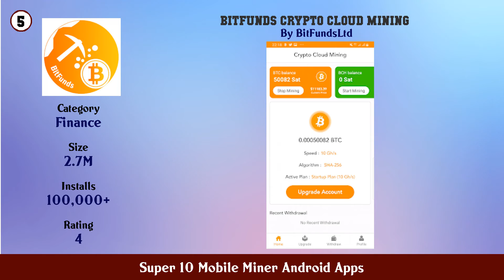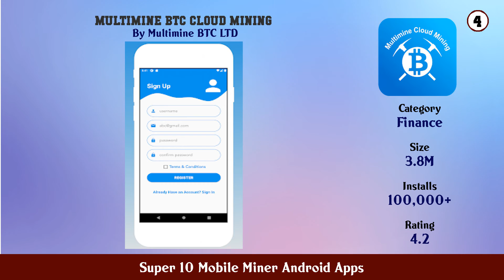Super 10 Mobile Miner Android Apps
11. Bitcoin Miner Cloud Mining

10. Crypto miner tracker Mining pool monitor MinerBox

9. LTC CLOUD MINER

8. Eth Pro Miner

7. Hashshiny Bitcoin Cloud Mining

6. NiceHash

5. BitFunds Crypto Cloud Mining

4. Multimine BTC Cloud Mining

3. BTC Miner

2. MinerGate Control

1. Remint The Mobile Crypto Miner